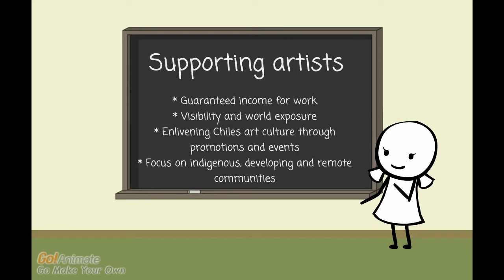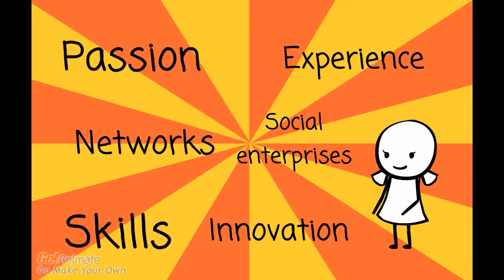MakeArtForMe_Startup_Chile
MakeArtForMe proposes to contribute to the vibrancy of Chile art culture through the creation of customizable art.